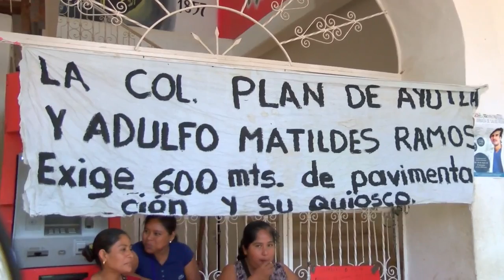Toman Ayuntamiento de Ayutla y retienen a la alcaldesa los inconformes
Un grupo de habitantes de las colonias Plan de Ayutla y Adulfo Matilde tomaron el ayuntamiento de Ayutla de los Libres y mantienen retenida a la alcaldesa Hortencia Aldaco Quintana y unos 30 empleados y funcionarios de su administración.